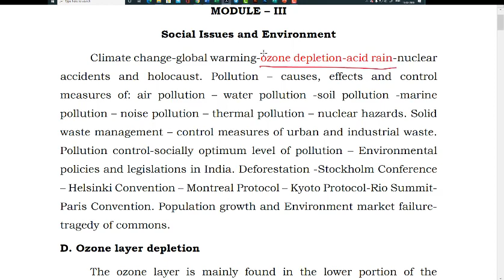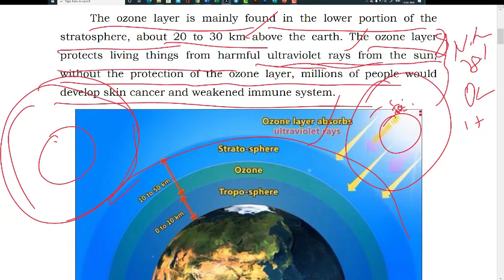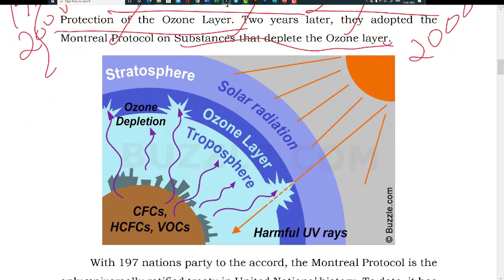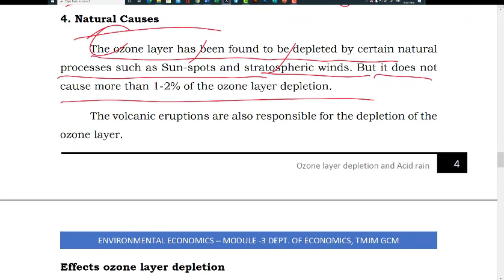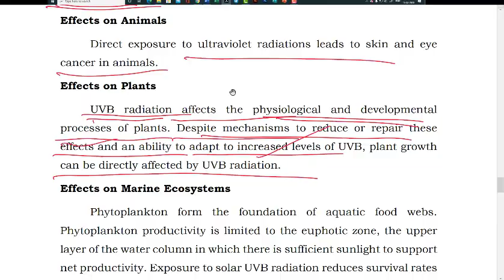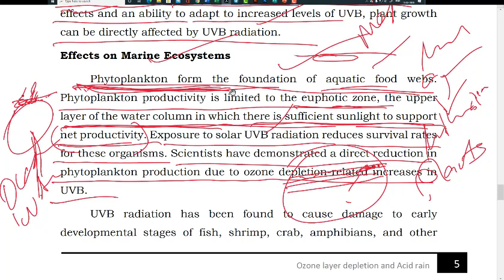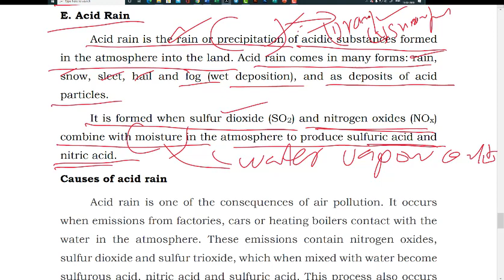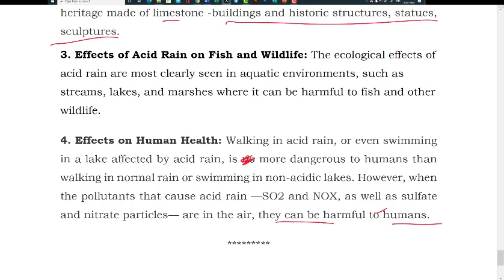Ozone layer depletion and acid rain, Environmental Economics, V Sem Economics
Ozone layer depletion and acid rain, Environmental Economics, V Sem Economics, TMJM Government College Manimalakunnu